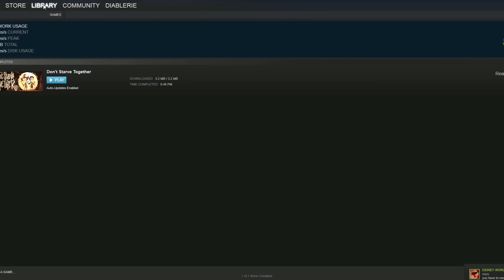Don't Starve Together! Beware the Birch & Starving Guaranteed! (With Subs!) [Stream Highlights]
Another week, another stream!  Diab hordes all the food, though to be honest, my loyal friends/subs kept me fed and alive!  An old world and a new world for all to enjoy!  Had fun playing with everyone and all those that watched and chatted!  See you next Thursday, LIVE!

You can find Diablerie on all these sites!

Sound FX -  All below sound FX require appropriate credit.  Thank you!